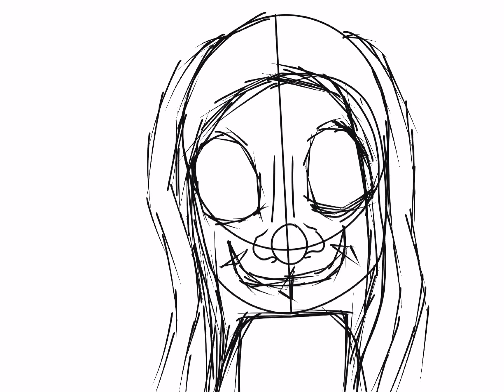Drawing but digital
Yeah idk. The girl in the middle is kinda how i look lol

The line art is also meant to fuzzy it adds to the drawing :)